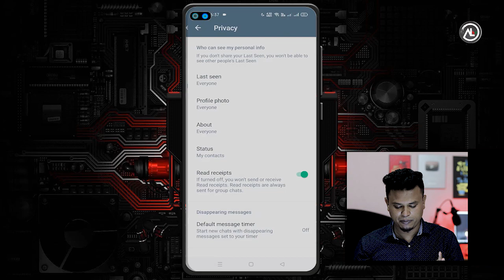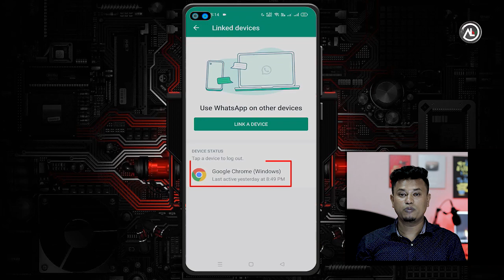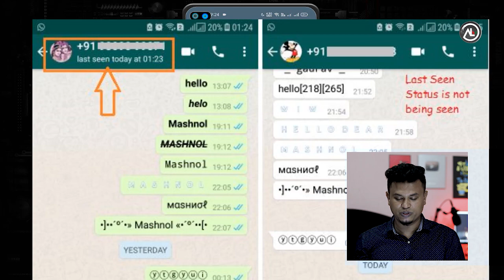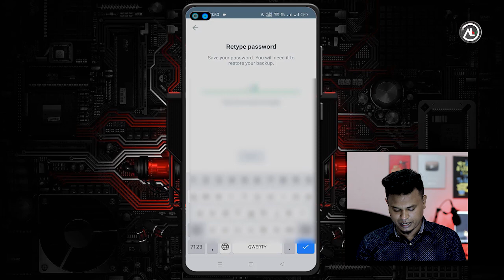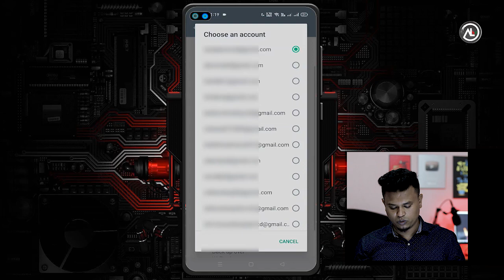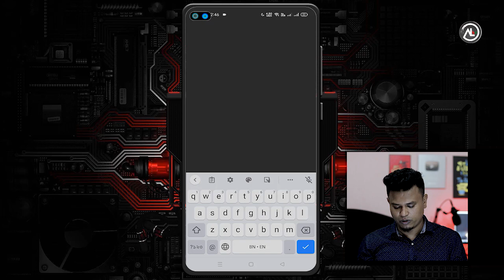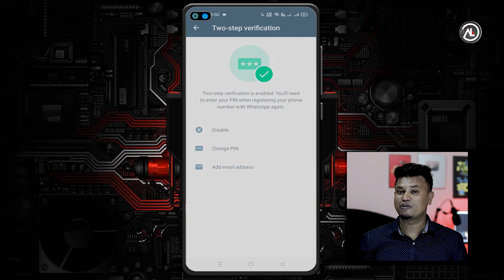হোয়াটসঅ্যাপের 5 টি গোপন টিপস 2022 | Whatsapp Hidden 5 Tips and Tricks / whatsapp top 5 settings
হোয়াটসঅ্যাপের 5 টি গোপন টিপস 2022 | Whatsapp Hidden 10 Tips and Tricks / whatsapp top 5 settings